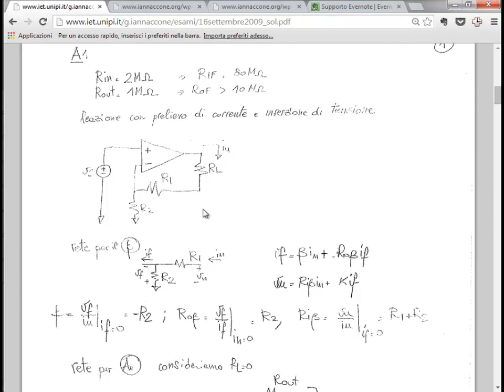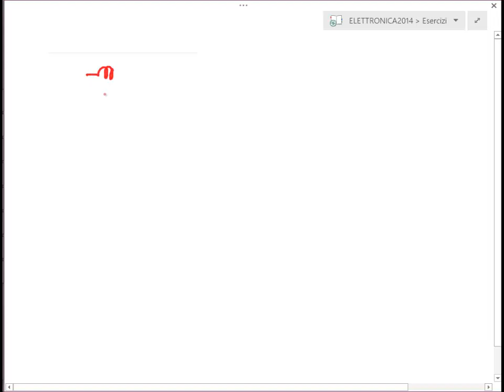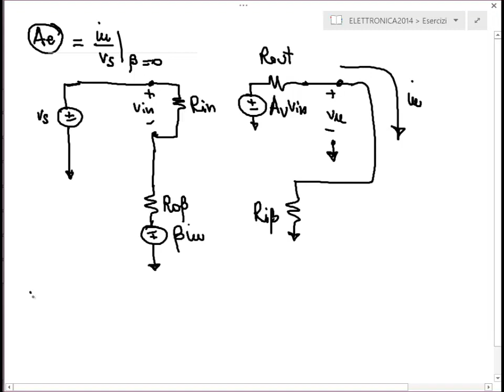Elettronica 2014 - Lezione 65 - Esercizio sulla reazione